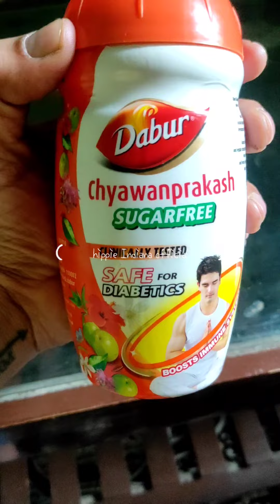first time in india डाबर च्यवनप्राश की हकीकत